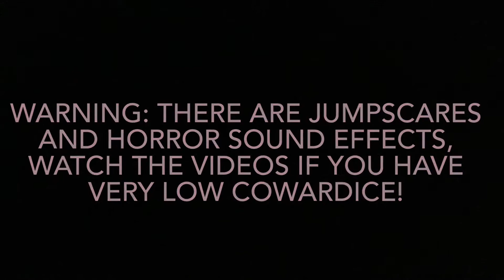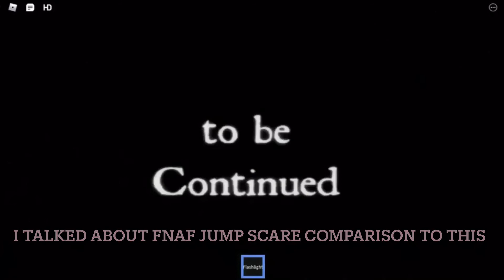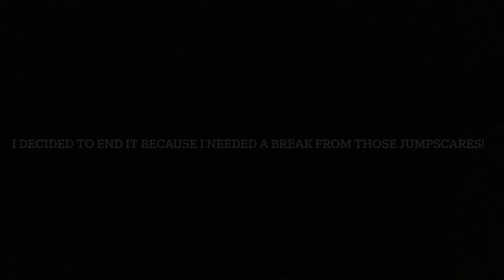Playing Roblox Asylum Chapter 1 with my voice!! I’m so scared when I’m alone!! JUMPSCARE WARNINGS!⚠️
In this video, I had real shaking some of the jumpscares scared me!!

YO WHAT SUP, my name is Nathan Tran and I am one of the king of FNAF AR (Streak 1452), I make videos that has unexpected incomes, people you’ll get to know and me. Every video comes out every 1 to 3 days.
Roblox: NotNatureNPlayz
Fan Group: NatureNPlayz Fan Group